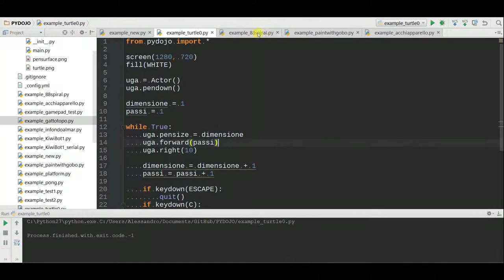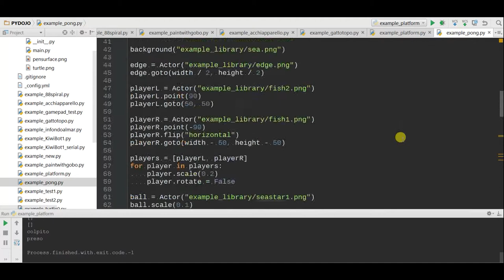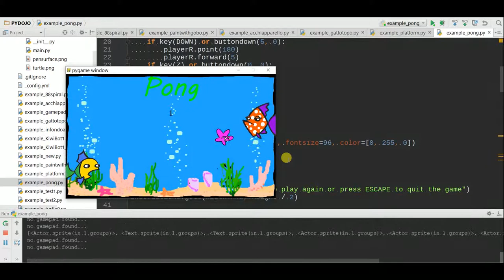Pydojo Demo 1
Pydojo - a playful way to learn coding - aims to be a simple and intuitive Python library, built upon Pygame, that can be used to create simple games, animations, art, and much more!